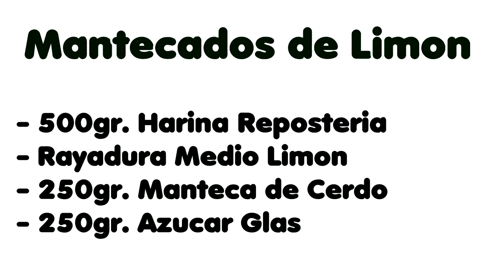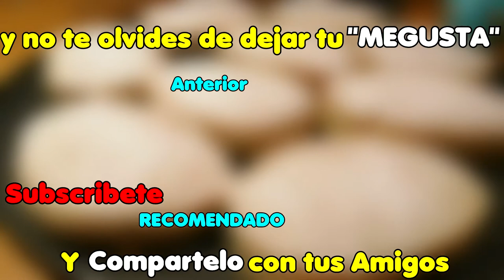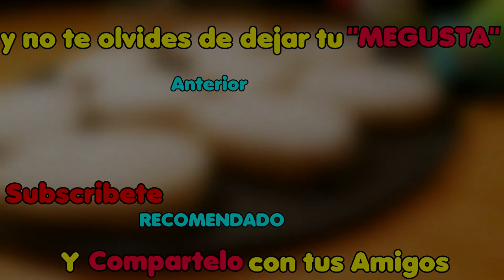🎅🏽 Ideas Para Navidad ☃️ || 🥮 Mantecados de Limón 🍋 || CocinaRiquiisimo💙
💙 || Español || 💙

Hola Buenas , En el video de Hoy Haremos Mantecados de Limon ,.Una Receta bastante Facil de Preparar y con muy pocos ingredientes

👉Vamos con los Ingredientes:

- 500gr. Harina Repostería
- 250gr. Manteca de Cerdo
- 250 Azúcar glas
- Ralladura de Medio Limón

🍴  Vamos Con el Video de Hoy para Seguir con Nuestra Recetaa:D

Bueno Pues Espero que les haya gustado el Video Y Hasta la Semana Que Vienee! 💙💙

Hello, In today's video we will make Lemon Mantecados, a fairly easy recipe to prepare and with very few ingredients

👉Let's go with the Ingredients:

- 500gr. Flour Pastry
- 250gr. Lard
- 250 icing sugar
- Zest of Half a Lemon

🍴 Let's Go With Today's Video to Continue with Our Recipea: D